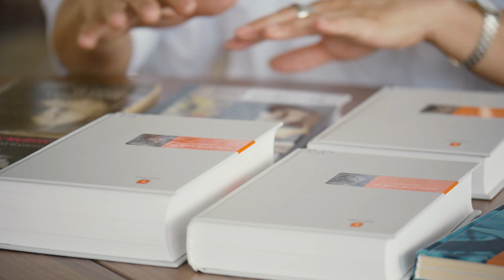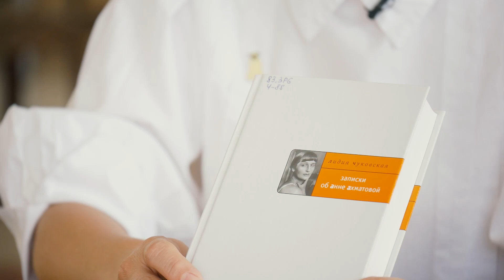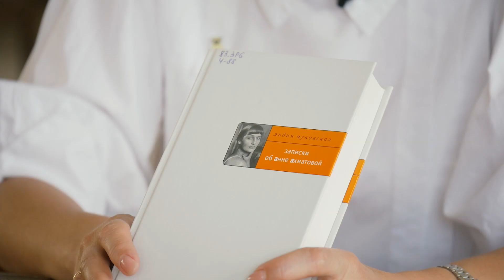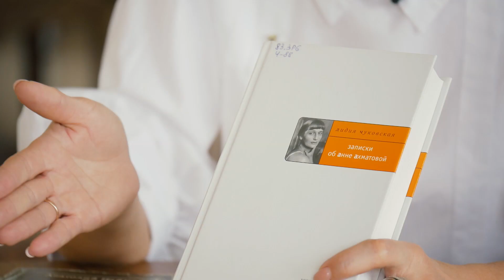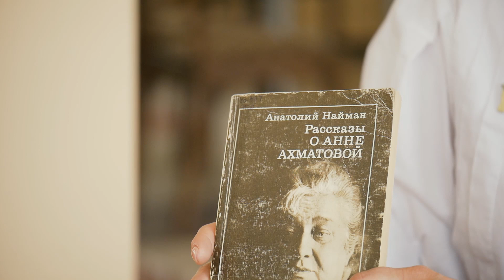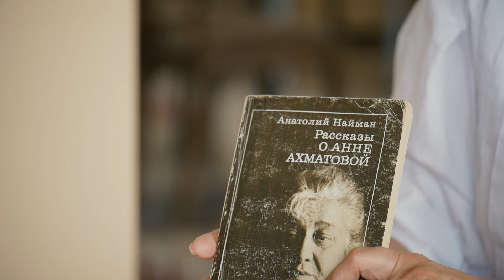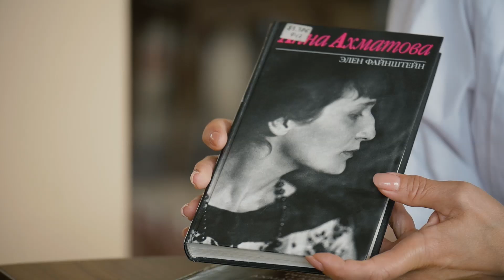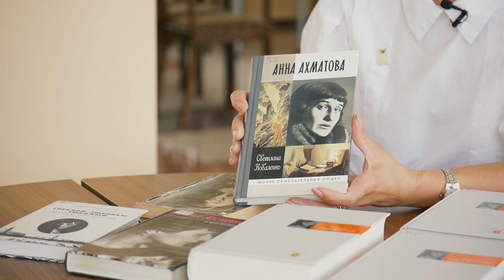Книги об Анне Ахматовой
23 июня 2024 года исполнилось 135 лет со дня рождения Анны Андреевны Ахматовой. Представляем книги из фонда Центральной городской библиотеки Нижнего Тагила, рассказывающие о жизни и творчестве Анны Ахматовой.